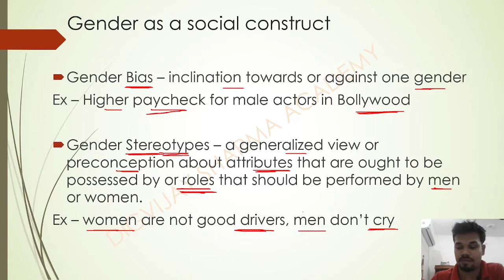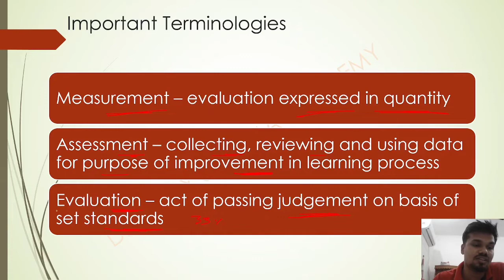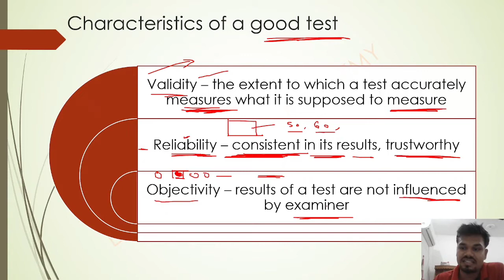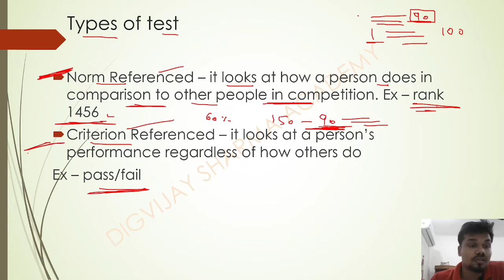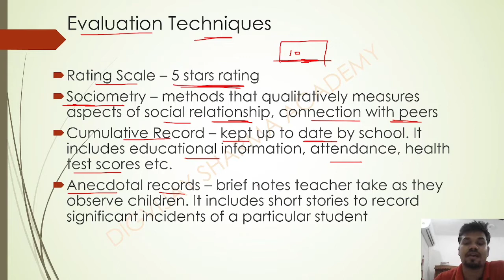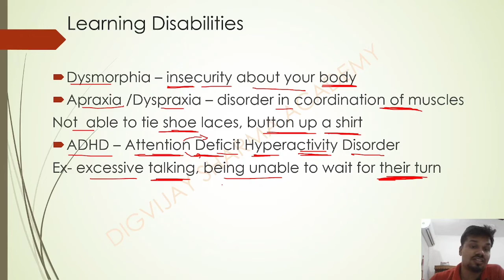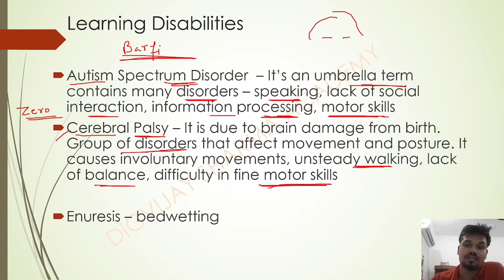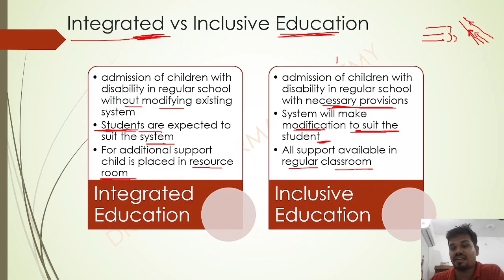TEACHING METHODOLOGY - 8 for AEES PRT Important Terminologies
In this video we have compiled Teaching Methodology important terminologies which will be very useful for aeesprt exam. AEES stands for Atomic Energy Education Society which is a very good organization for students aspiring to be in teaching field.